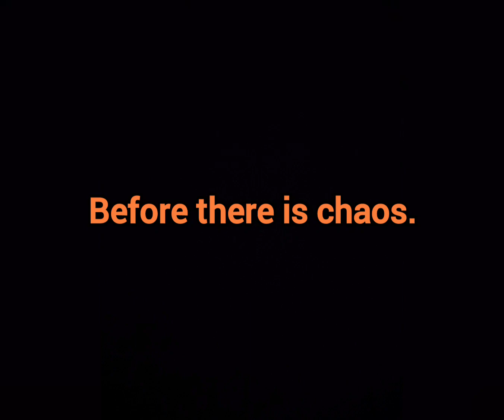Before it all starts. SCP 173 background